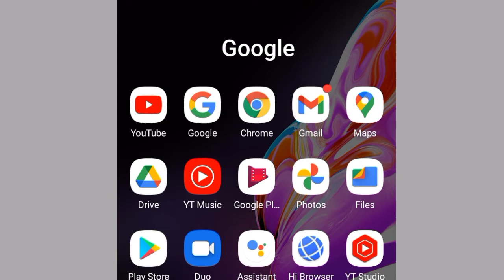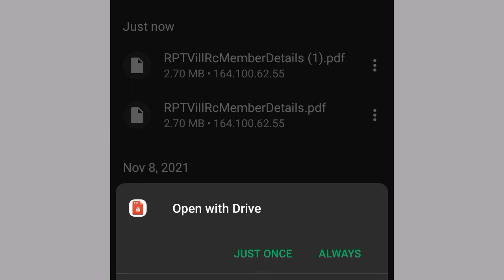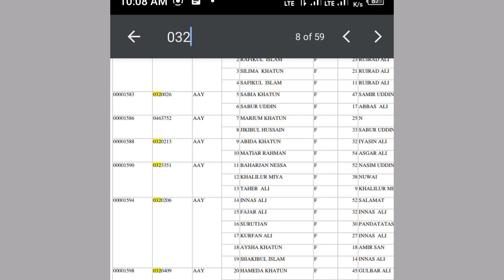How to check Ration card list 2022 || how to download ration card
2022 new ration card list,
Assam news,
news assam,
Assam news live,
today news live Assam,
live news assam ,
download new ration card,
Assam ration card download,
Assam new ration card download 2022,
new ration list,
2022 Assam ration card list,
Assam ration card list 2022,
Ration card list download 2022,